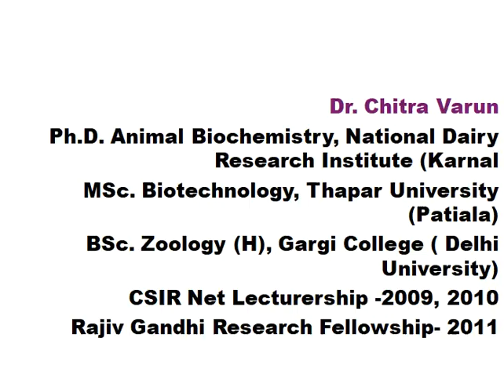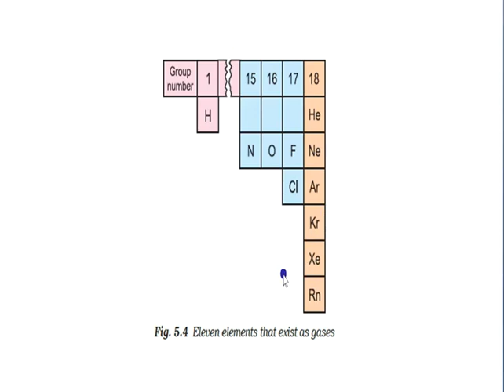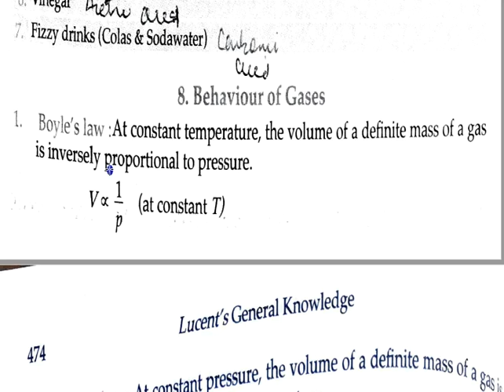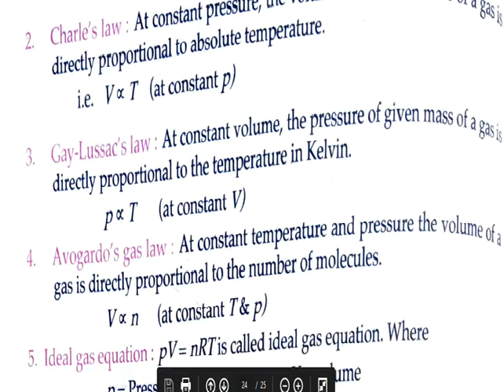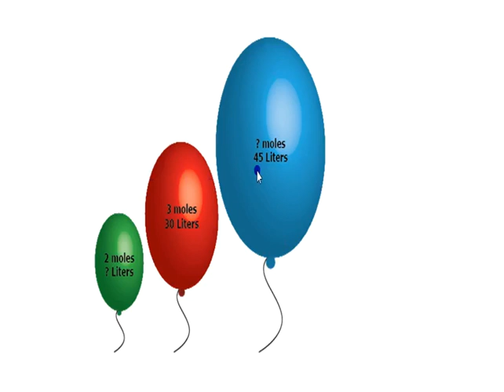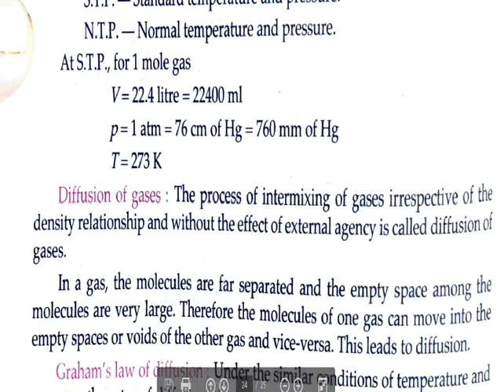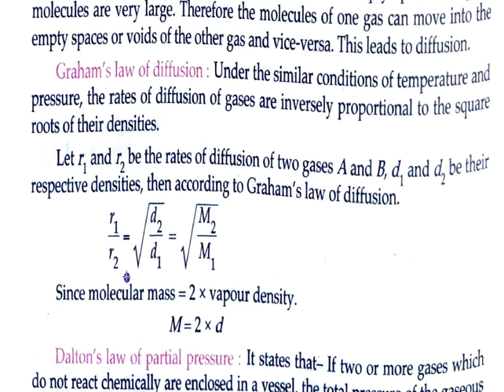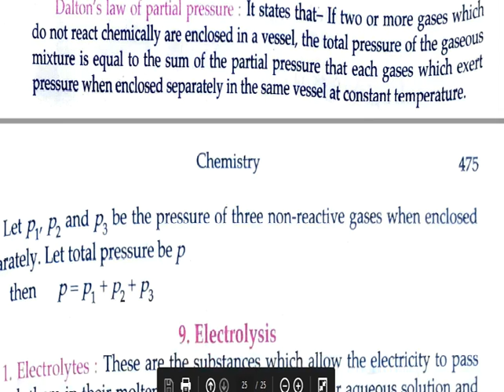Lucent Chemistry in English || Behaviour of Gases || Government Exams (SSC, CPO, CDS, RRB)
A Complete description of Lucent’s General Science | Chemistry Topic - Behaviour of Gases